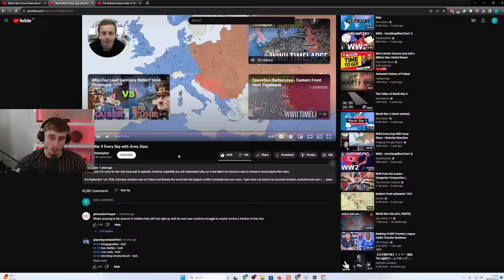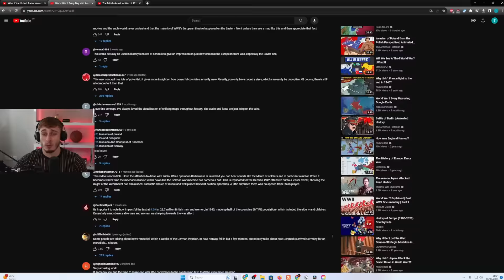Brit Reacting to World War II Every Day with Army Sizes